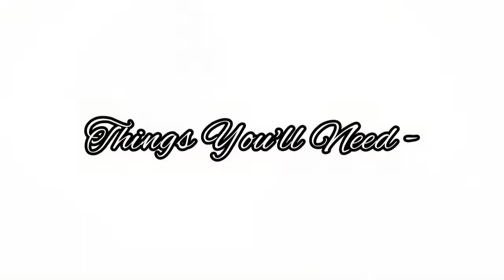Wall Hanging Decor Out of Baskets। Easy And Beautiful Craft। The Wok Stories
Materials:

                • Baskets - varying in sizes (a big and a small one)

                • Picture Cutouts - Any Picture You Want

                • Glitters Foam Sheets - (We used an Pink Sheet And Golden Sheet but you can use any desired colours.)

                • Glue